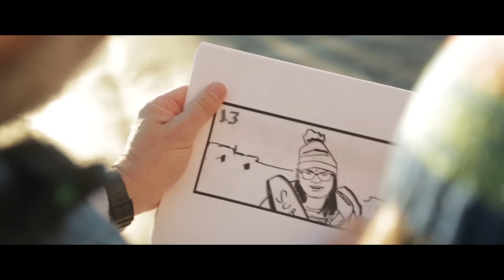Coque Malla - Este es el momento (Tema Original de la película Campeones) (Lyric Video)